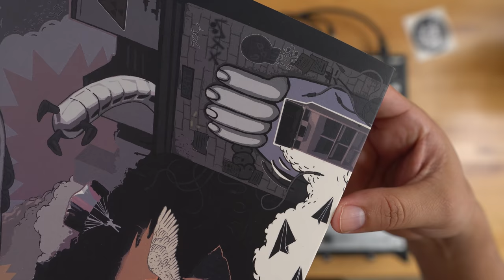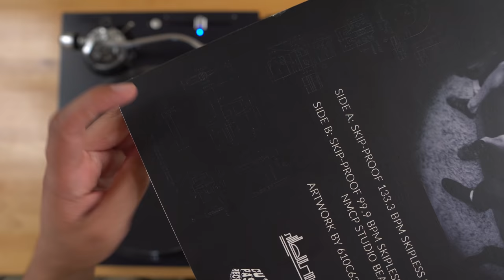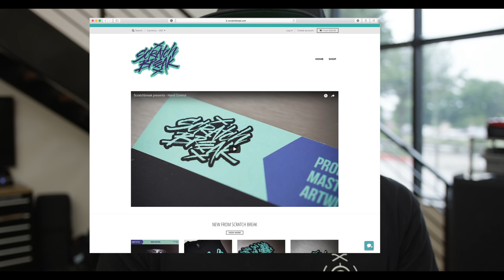The Scratch Crate - ZARECORD 2 (Cut and Paste Records)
ZA-2 HAS LANDED!!